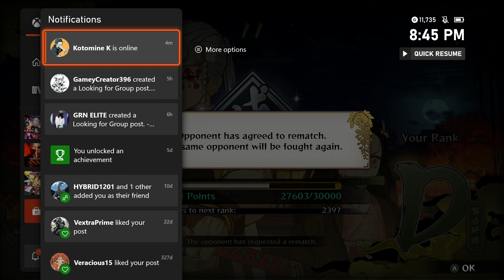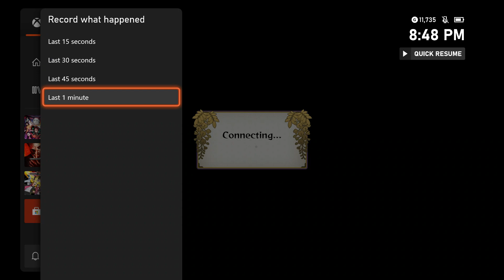Chapter 9: Entertainment Arc District Update Information | Demon Slayer: The Hinokami Chronicles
Y'all don't understand how excited I am for him